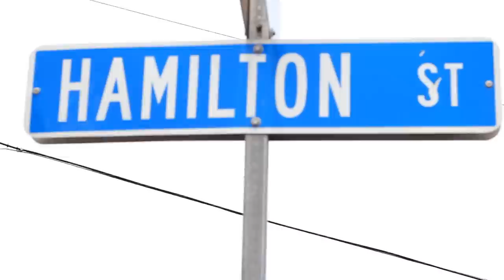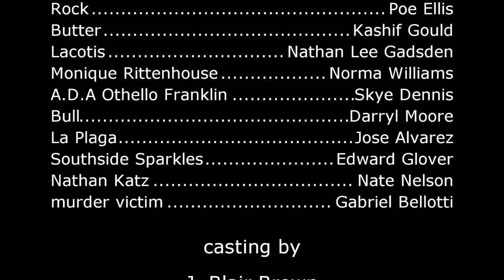Hamilton Street : Episode 7 "House of Cards"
Detective Logan is told to do his job while prosecutor Franklin forces Tito to lawyer-up.